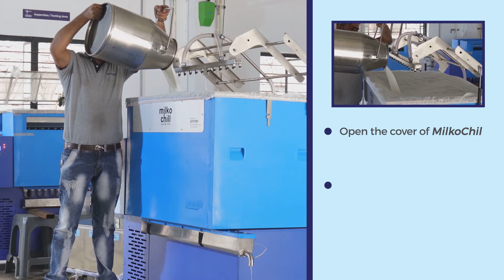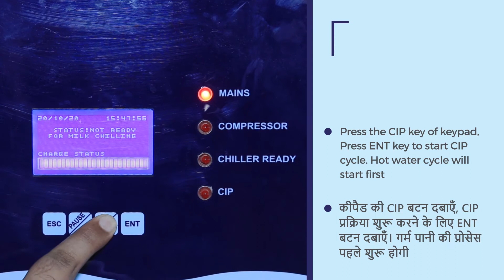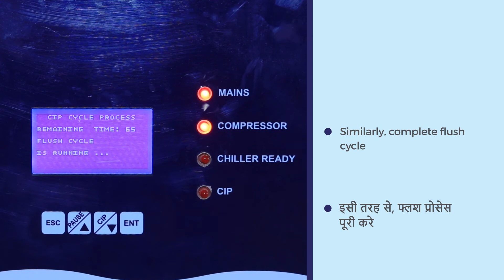Milkochill Milk Pouring & CIP